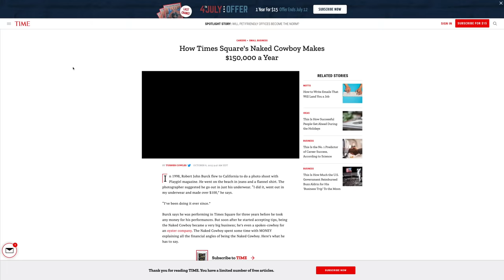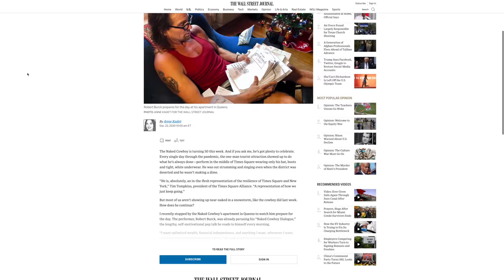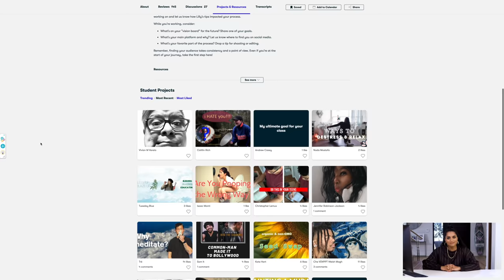I pretended to be an NYC tourist and this is what happened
I went into Times Square and pretended to be a tourist. I was approached by what some call "tourist traps" but were they all scams? In this video, you'll see what happens when you interact with the costumed characters, the naked cowboy, the monks, and others.